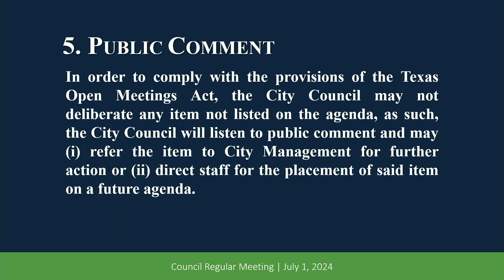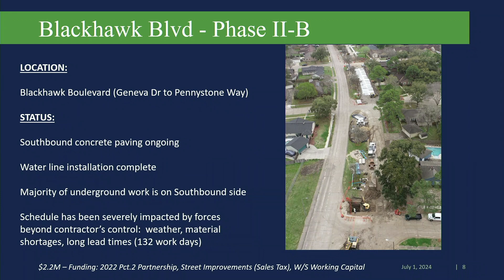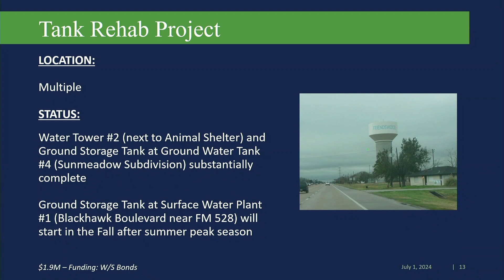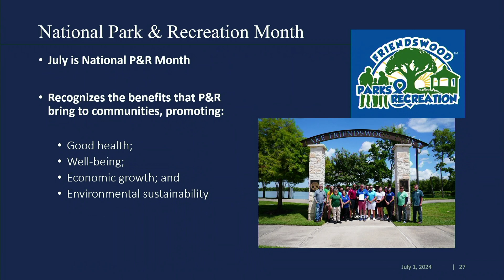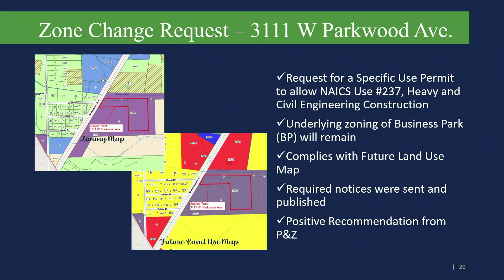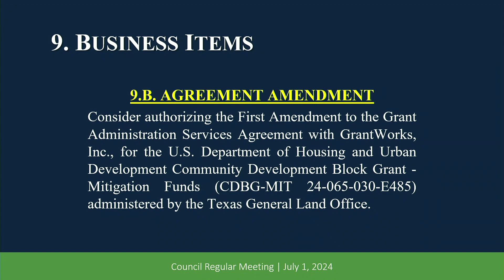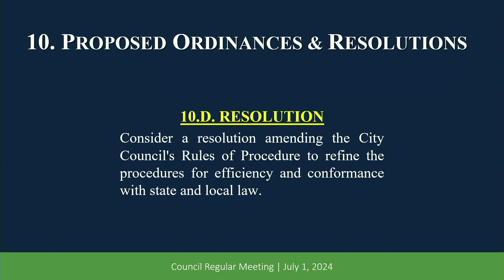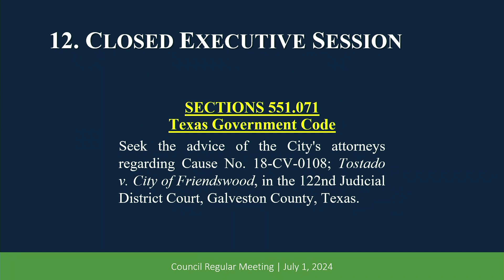Friendswood City Council Regular Meeting-July 1, 2024